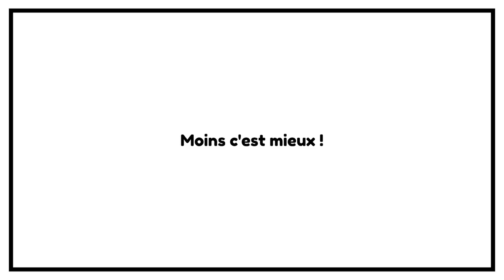Attention à la rentrée : vaut-il mieux se désendetter ?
Dans cette vidéo on parler de frugalisme, de minimalisme, d'investissement, de se désendetter
🎁 FORMATION OFFERTE pour investir sans apport et sans payer d'impôts ! 🔻🔻🔻 LIRE LA SUITE 🔻🔻🔻